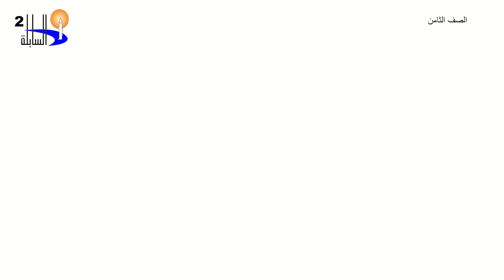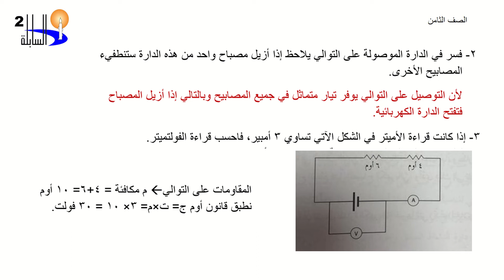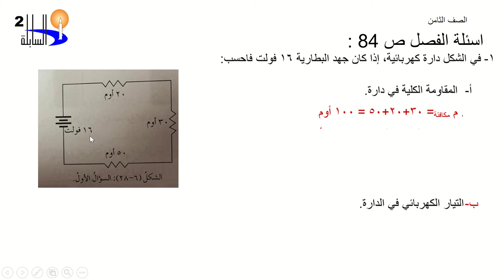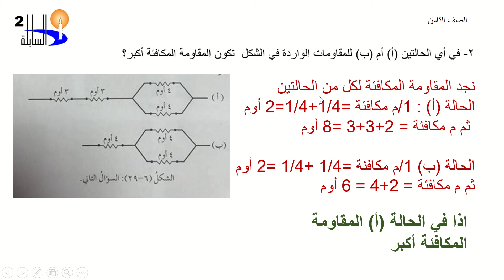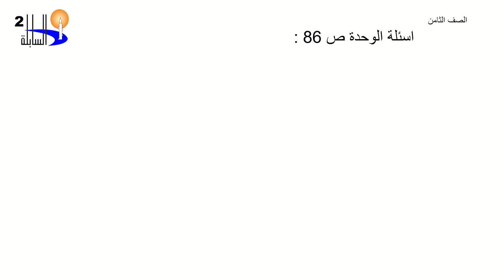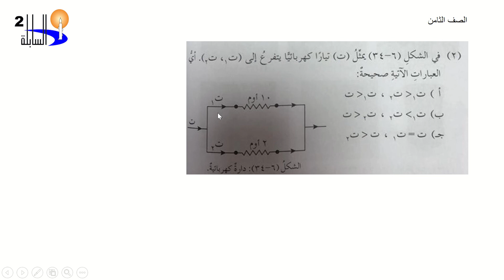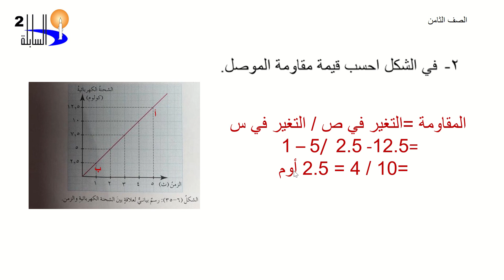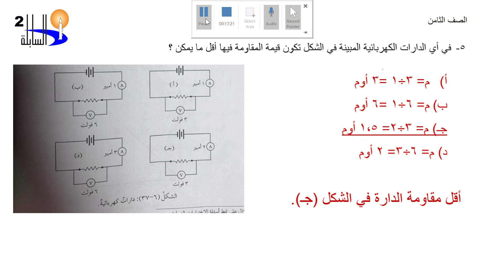ثامن علوم حل أسئلة الكتاب الوحدة 6 توصيل المقاومات على التوالي و التوازي.. المعلمة : ميناس العيساوي